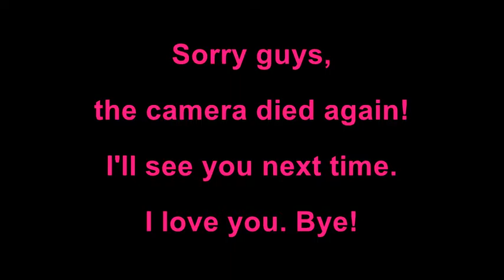Monthly Goals June 2016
Hey guys. I'm trying out a new thing. At the end of each month, I'm going to post a video stating three personal goals that I want to achieve for the upcoming month. These goals will not be book related. In this video, I will tell you my goals for July. Love you!

Book Amino: Yumi Vargas